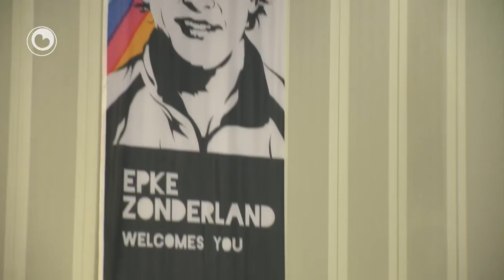Epke Zonderland yn finale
Turner Epke Zonderland hat him freed by de World Challenge Cup yn Kroäsië pleatst foar de finale op rek en brêge. Neffens Zonderland wie it dreech, sa lit er op twitter witte. Moarn is in rêstdei en hy hopet snein by de finales wat fitter te wêzen. De wedstryd yn Osijek is de lêste serieuze wedstryd foar it WK yn Antwerpen. Dat is fan 30 septimber o/m 6 oktober.